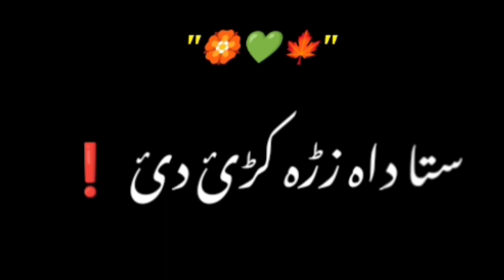la ma wley khrey gely// pahsto song// Black screen video// TikTok song// like and follow// 🎵🎶 music